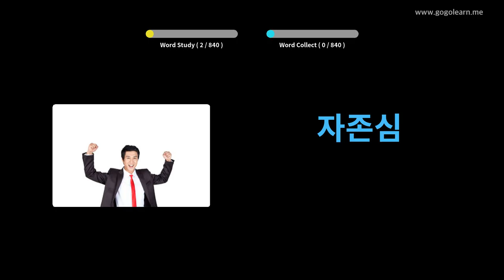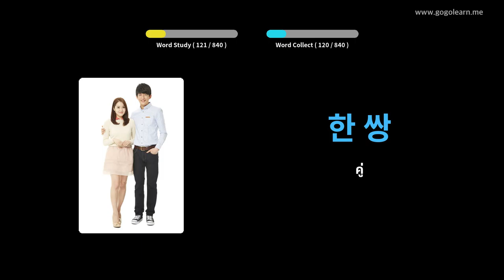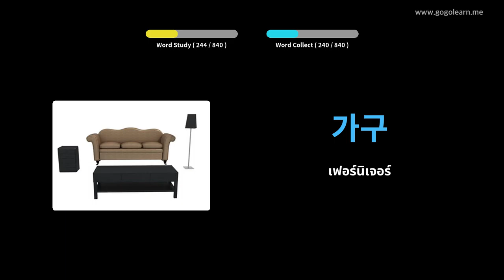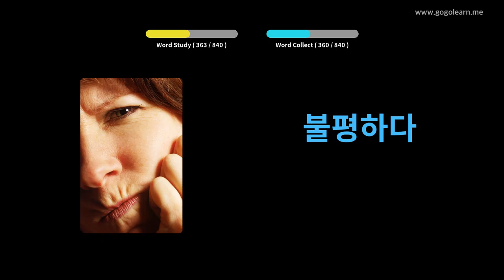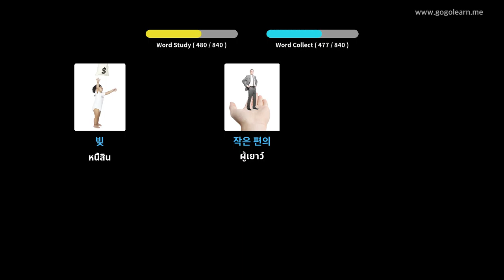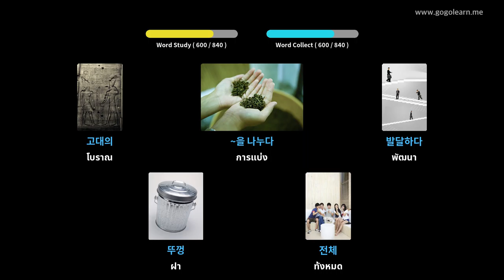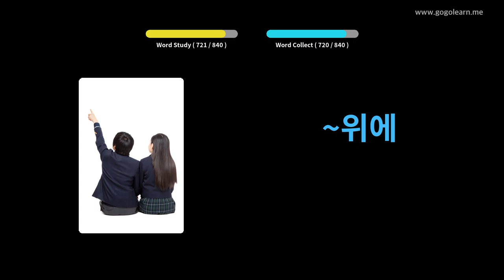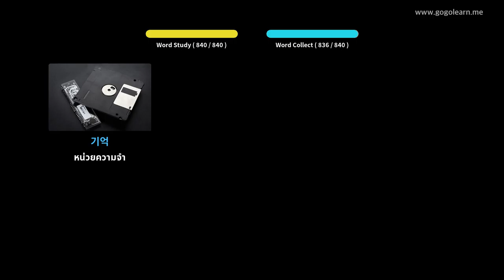โรงเรียนมัธยมคำศัพท์ภาษาเกาหลี | Golearn